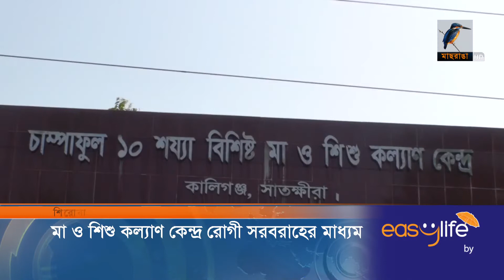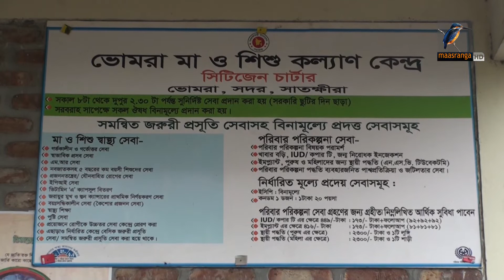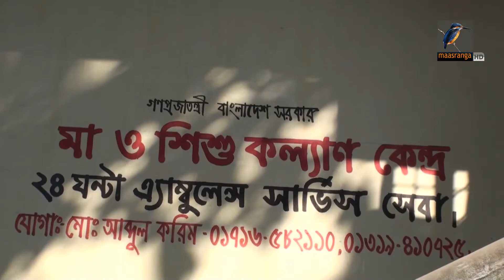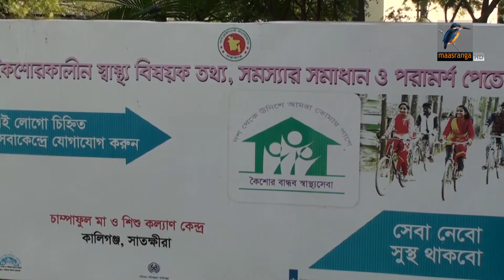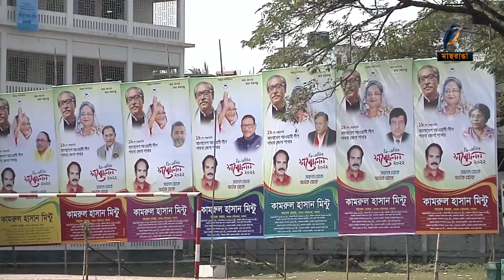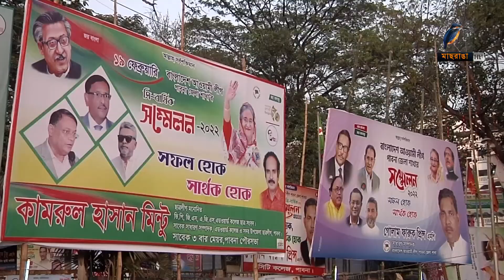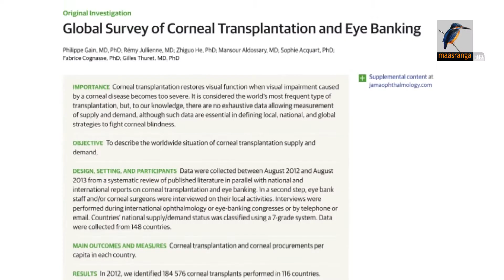মাছরাঙা সন্ধ্যার সংবাদ | ১৮ ফেব্রুয়ারি ২০২২ | Maasranga News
মাছরাঙা সন্ধ্যার সংবাদ | ১৮ ফেব্রুয়ারি ২০২২

2 Bir Uttam Ziaur Rahman Road (New Airport Road)